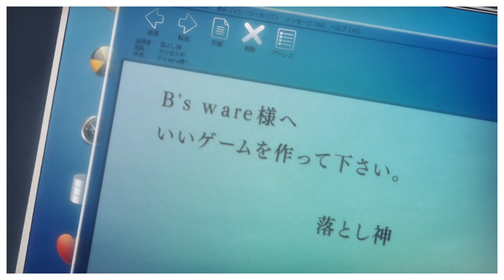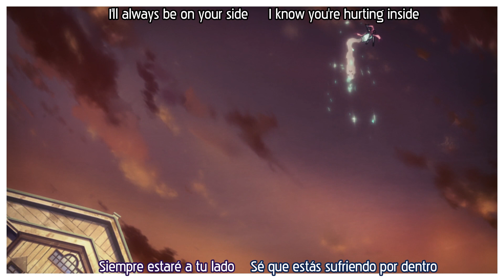A Whole New World God Only Knows (Kami Nomi zo Shiru Sekai II Opening) || sub español HD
Es extraño que un opening dure menos de 4 minutos, pero bueno, lo compensa al tener las voces de Elisa y Lia.

A Whole New World God Only Knows o "Un mundo completamente nuevo que solo Dios conoce" es el opening principal del anime Kami Nomi zo Shiru Sekai, utilizado durante la segunda temporada. Es interpretado por Oratorio The World God Only Knows, que en esta ocasión, está conformado por Lia y Elisa. Cada una cuenta con un color distinto:
- Lia, color azul
- Elisa, color morado
- Ambas, color rojo

**Sobre el anime**
Keima Katsuragi, conocido en línea como el legendario "Dios de la conquista", puede conquistar el corazón de cualquier chica, al menos en los juegos de simulación de citas. En realidad, opta por el mundo bidimensional de los juegos en lugar de la vida real porque es un otaku enfermizamente obsesionado con los juegos galge (un tipo de videojuego japonés centrado en las interacciones con chicas atractivas).

Cuando acepta con arrogancia una oferta anónima para demostrar su supremacía en los juegos de simulación de citas, Keima es engañada para ayudar a un demonio ingenuo y travieso del infierno llamado Elucia "Elsie" de Lute Ima con su misión: recuperar espíritus malignos fugitivos que han escapado del infierno y se dispersaron por todo el mundo humano. Keima descubre que la única forma de capturar estos espíritus es conquistar lo que más odia: ¡los corazones impredecibles de las chicas tridimensionales! Atado a Elsie a través de un collar mortal, Keima ahora tiene su título de "Dios de la Conquista" puesto a prueba cuando se ve obligado a navegar a través de los corazones de una multitud de chicas de la vida real.